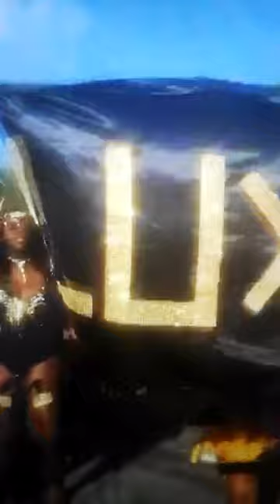Naomi Snapchat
SnapChat Naomi , Lana and Renee